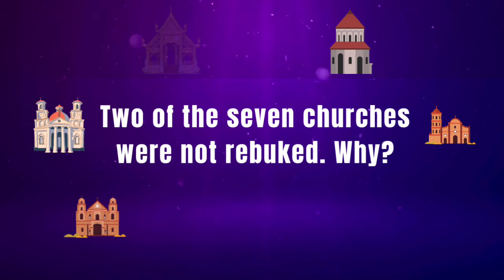Learn About The Seven Churches In Revelation.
In this video, you will learn about the seven churches in Revelation. Dive into the biblical significance of each church and the letters Jesus sent to them. This informative video explores the fascinating history and significance of the Seven Churches in Revelation. Dive deep into biblical teachings and discover the meaning behind each church mentioned in the book of Revelation.
In this video, you will learn about The Seven Churches In Revelation.